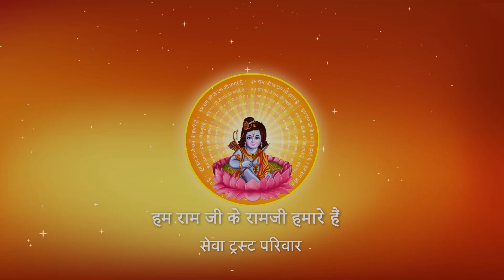MOHANI MURATIYA DEKHAU PAHUNA I Pujya Prembhushanji Maharaj I BHAJAN